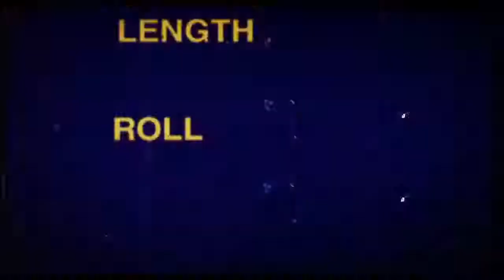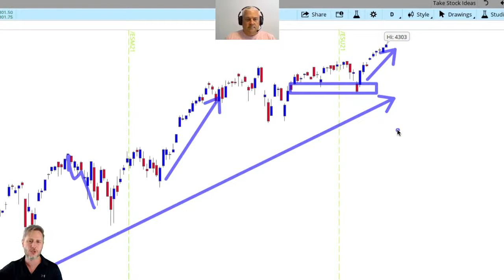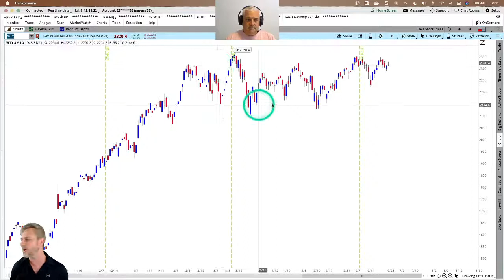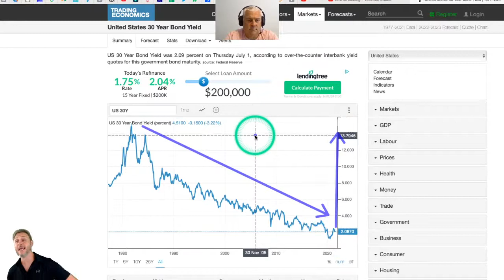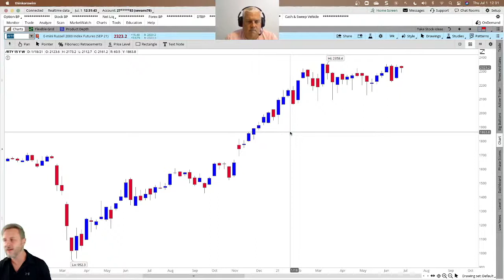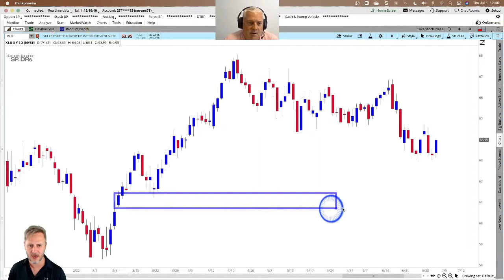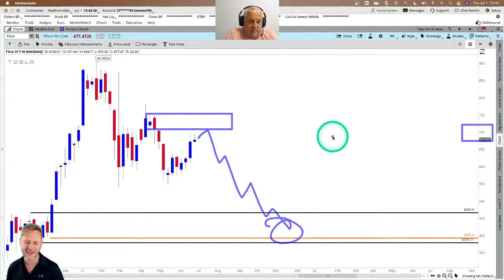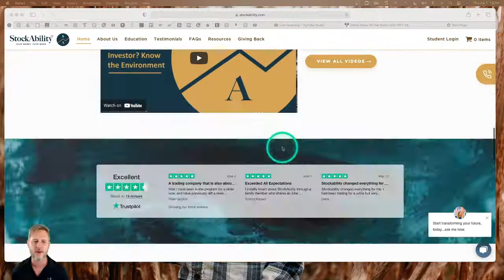StockAbility Live Stream of "TakeStock Live" with Sam Evans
Join us for TakeStock Live with Sam Evans, for a focus on how Inflation is taking an impact on your wallet and the bigger risks we face as it hits the Global Stock Markets. Sam is joined by regular co-host Brian Dumaresq as they also give their analysis and top picks on the current markets.